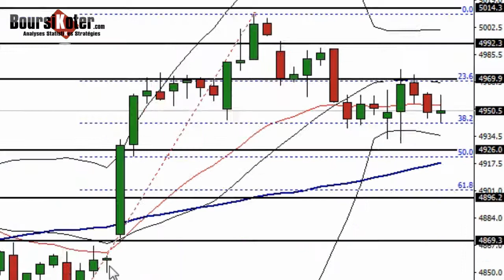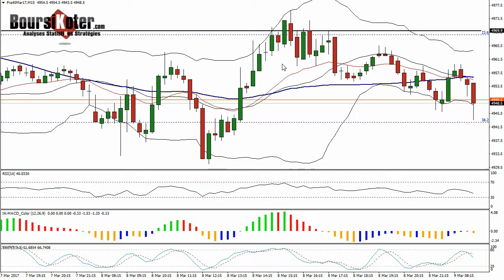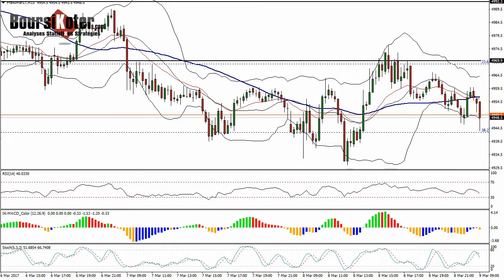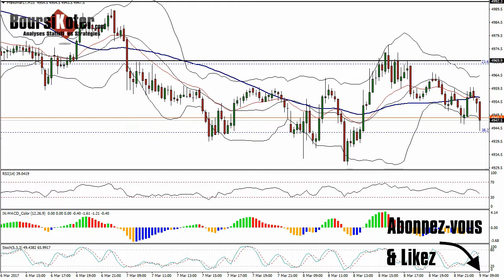CAC 40 Point Matinal du 09-03-2017 par boursikoter